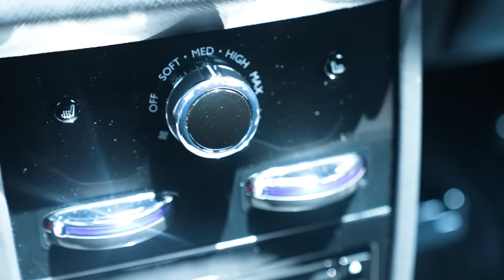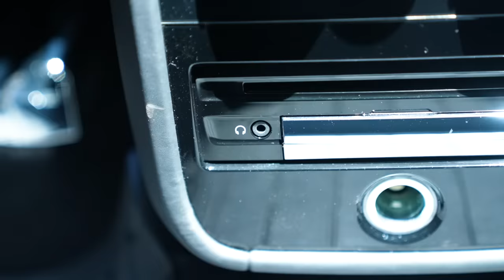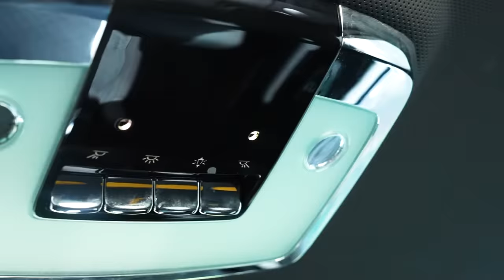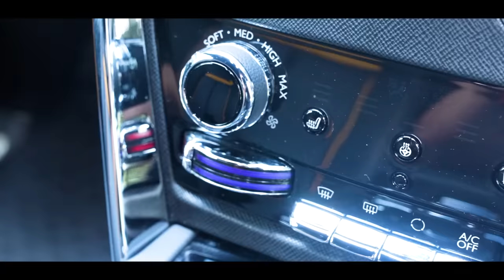PERTAMA KALI NYETIR ROLLS-ROYCE. LUAR BIASA SENSASINYA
Saya ajak Anda naik Rolls-Royce Cullinan milik mas Gilang Juragan 99 yang dipinjamkan ke saya. Bagi saya, ini adalah pertama kalinya saya mengemudikan sebuah Rolls-Royce.